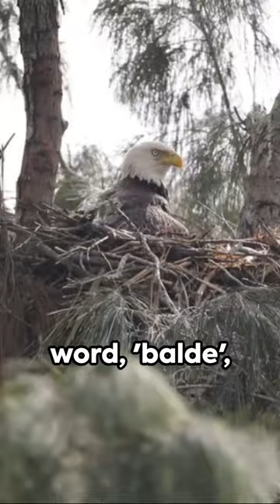Bald Eagle: 5 Crazy Facts You Never Knew! 🦅💫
Soar into the world of the bald eagle with our short, uncovering 5 mind-bending facts that define the majesty of this iconic bird of prey! 🦅💫 From its impressive wingspan to symbolic significance, this exploration promises a deeper understanding of the incredible life of the bald eagle. Join us on a journey through nature's wonders and witness the breathtaking stories that make the bald eagle a symbol of strength and freedom. Ready to take flight? Hit play!